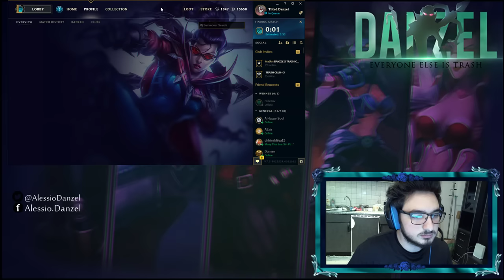DANZEL - TFOL IHEB YEKEL TRAYAH DONC YAL3AB ADC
Tunisian strimur
RULES:
Don't insult eachother and don't ask for mod.
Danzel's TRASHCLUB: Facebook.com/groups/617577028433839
Donators: LOKMAYS  10€